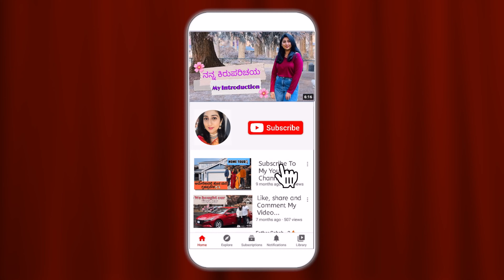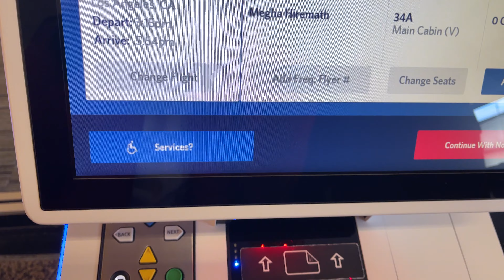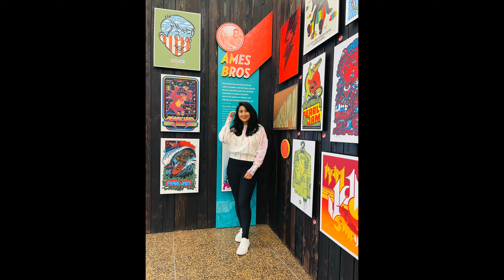ನೋಡಿ ನಮ್ಮ ಪಯಣ ಎಲ್ಲಿಗೆ ?? || Travel Vlogs || Kannada Vlogs || Hotel Room Tour || Los Angeles Kannada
Hello Everyone !!!,

In this vlog we have visited the one of the beautiful tourist destination in USA. We visited the Los Angeles City in California State which is known as Hollywood city of USA.